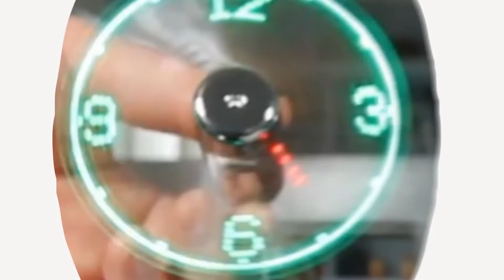Outlights Help You Find Your Outlets In The Dark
These things called Outlights are glow-in-the-dark stickers that help you find your outlets in the dark, and even act as a night-light. They come in a variety of different designs, from a viking, an astronaut, a ninja, to even Steve Jobs!